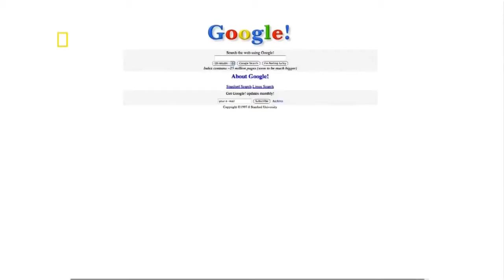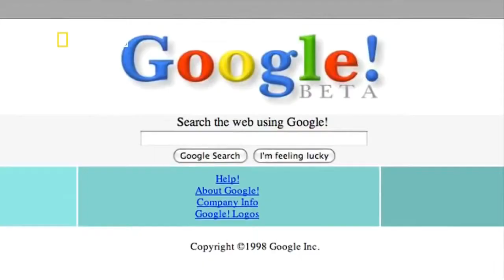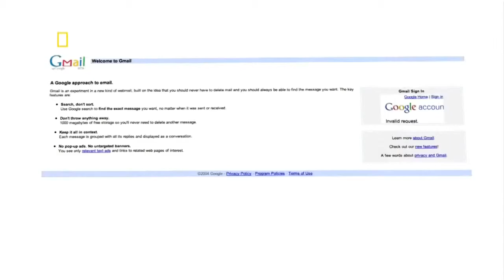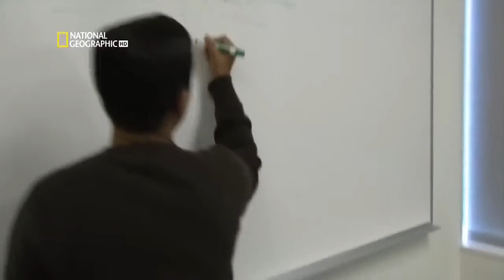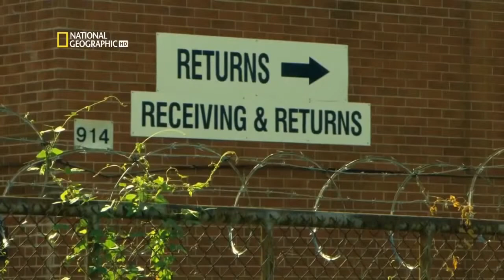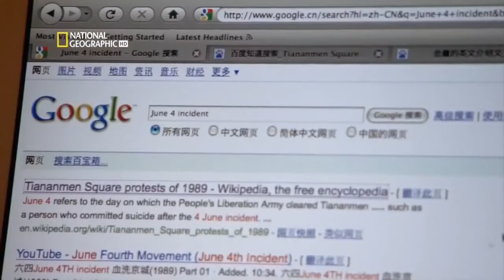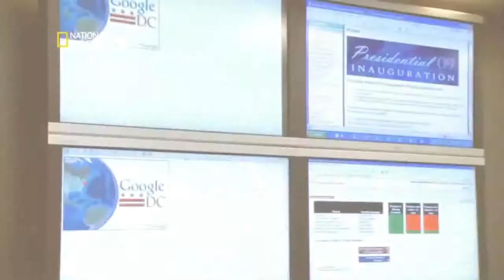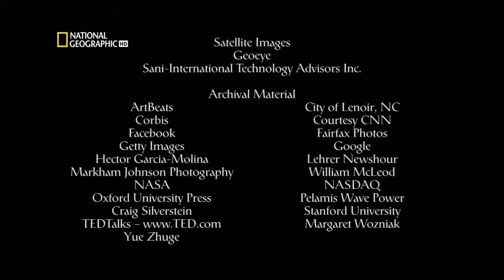The Secrets of Google - Documentary Guru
We upload Interesting Documentaries every day.